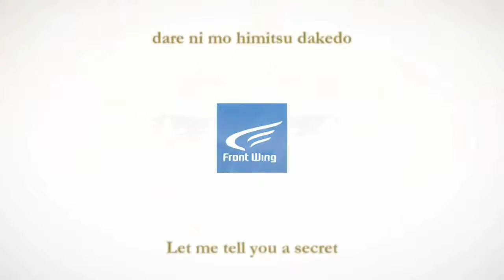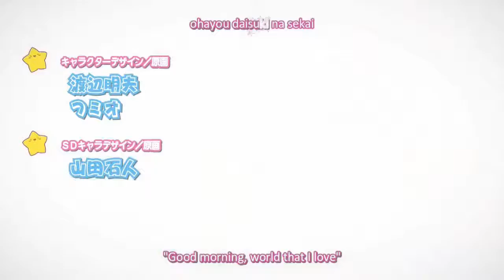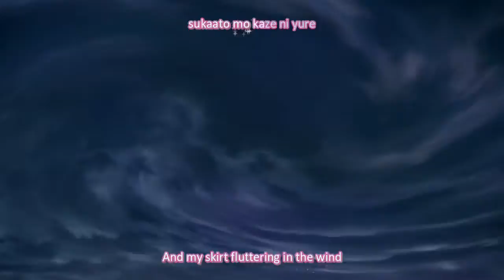Idol Magical Girl Chiru Chiru Michiru Part 3 -- Catastrophe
The cat gets a pointed lesson in why humans cannot be trusted.